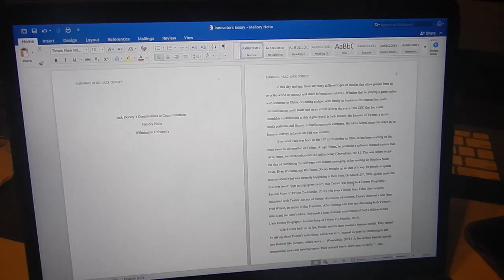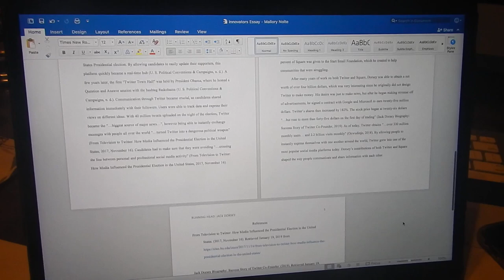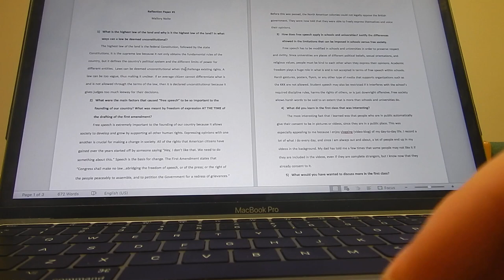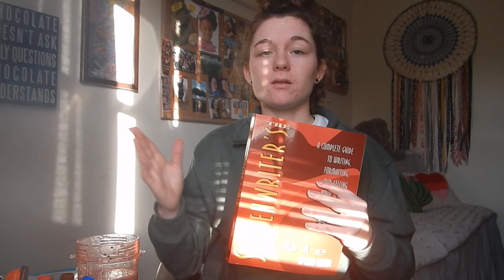FIRST PLACE IN SILVER!!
VB tournament, errands, and homework. Enjoy!

My Links-